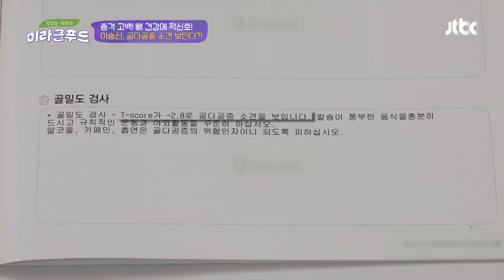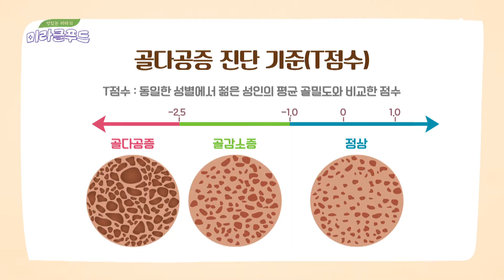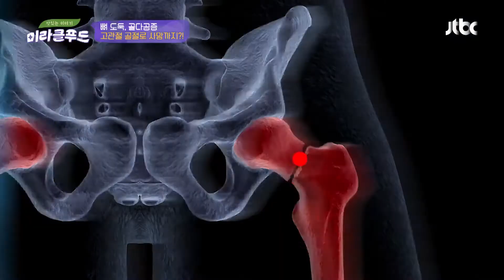(충격😱) 건강검진에서 '골다공증' 소견 받은 이승신(Lee Seung Shin) 맛있는 이야기 미라클 푸드(Miracle Food) 109회 | JTBC 210508 방송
(충격😱) 건강검진에서 '골다공증' 소견 받은 이승신